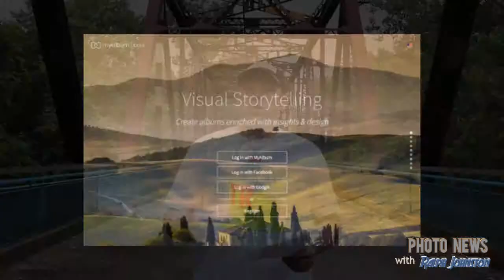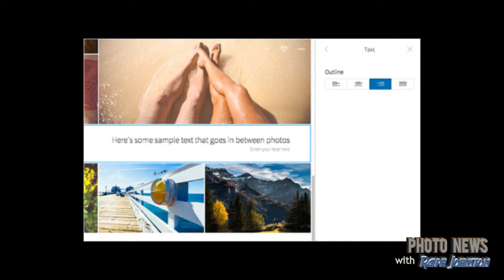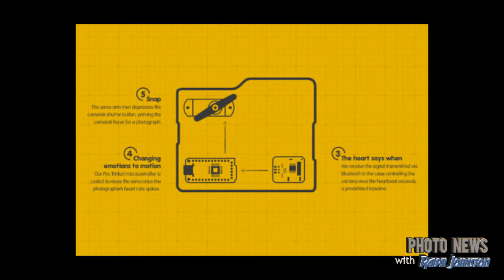Photo News : legography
MyAlbum Lets You Quickly Turn Your Pictures Into Elegant Photo Essays
These Awesome Legography Photos Are Delightful In Every Possible Way
Aerial Photographs of London Glowing at Night
Nikon Introduces Heartography; a Camera Triggered by a Dog’s Emotions